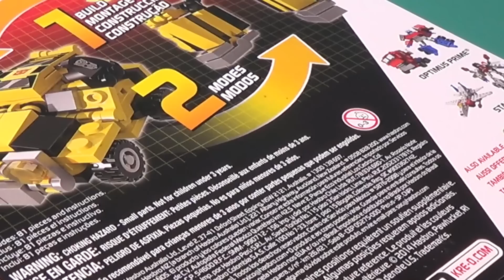Kre-o Transformers Bumblebee - Kreon Battle Changer Building Toy - Unboxing, Time-lapse Build & Play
Unboxing Hasbro's KRE-O TRANSFORMERS KREON BATTLE CHANGERS BUMBLEBEE

Build an awesome KREON figure in 1 of 2 modes with this hardcore Bumblebee set! You can use the 81 pieces in this set to build a Bumblebee KREON figure as a fast-dodging sports or robot warrior. With him in charge of recon and armed with 2 blasters, your KRE-O Transformers adventures are going to rock and roll! Start building your Transformers forces with this Bumblebee set!
KRE-O, Transformers and all related characters are trademarks of Hasbro.
Includes:
Includes 81 pieces and instructions.
Features:
• 2-in-1 KREON Battle Changer set includes 81 pieces to a build Bumblebee KREON figure
• Bumblebee KREON figure can be built as a sports car or robot
• Includes 2 blaster pieces

Source: Oxford, Hasbro